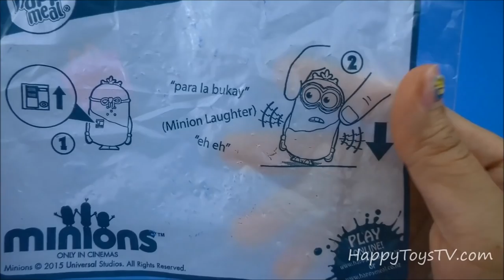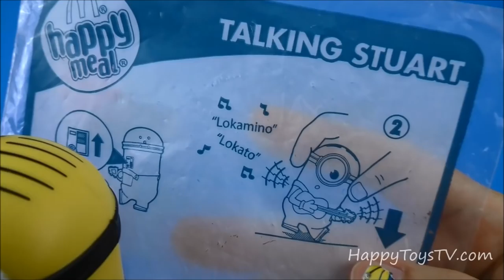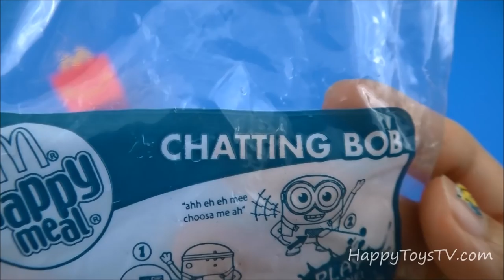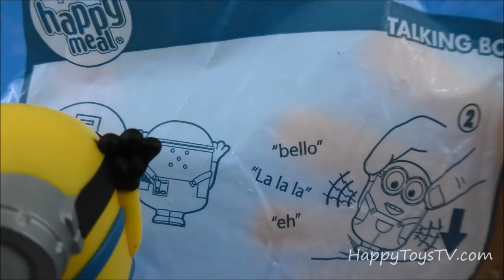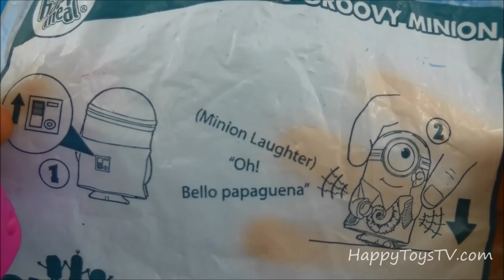2015 MINIONS MOVIE MCDONALD'S DESPICABLE ME FULL SET OF 14 HAPPY MEAL KIDS TOYS AUSTRALIA REVIEW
2015 MINIONS MOVIE MCDONALDS FULL COMPLETE SET OF 14 HAPPY MEAL KIDS TOYS AUSTRALIA RELEASE REVIEW

After the Despicable Me and Despicable Me 2 movies, the Minions are back and they are going to New York City in this Despicable Me prequel movie!

Complete Set of 14 Minions Happy Meal Toys From McDonald's Australia:

1 - Egyptian Hula Minion
2 - Minion Vampire
3 - Jurassic Sliding Minion
4 - Marching Minion Soldier
5 - Flipping Pirate Minion
6 - Martial Arts Minion
7 - Guard Minion
8 - Talking Minion Caveman
9 - Talking Ice Cave Minion
10 - Talking Kevin
11 - Talking Stuart
12 - Chatting Bob
13 - Talking Bob
14 - Talking Groovy Minion

Minions have been released at McDonald's restaurants in the U.S., Canada, UK, Europe, Honk Kong, Japan, Malaysia, Thailand, China, Philippines, Brazil, Mexico, Australia, New Zealand and many other countries.

Editing by HappyToysTV.com